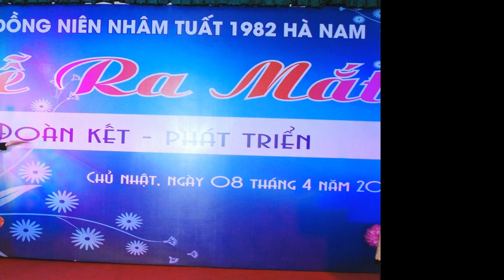Hội Đồng Niên Nhâm Tuất 1982 Hà Nam Kỷ niệm 1 Năm Thành Lập 07/04/2018 - 07/04/2019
Ban Quản Trị : Người Sáng Lập Nguyễn Hồng Len 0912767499.
- Kinh phí tham gia sinh nhật Hội: 500k/thành viên;
- Quỹ Hội 2019: 100k/ thành viên (phục vụ công tác thăm hỏi ốm đau, hiếu hỷ, từ thiện,... cho các TV Hội tham gia đóng Quỹ).
Để công tác chuẩn bị đón tiếp được chu đáo, các bạn tham gia sinh nhật Hội vui lòng xác nhận đăng ký dưới bài viết này và chuyển khoản vào tk Hội trước ngày 06/4/19 theo thông tin sau:
Tên tài khoản: Nguyễn Tiến Khương
Số tài khoản: 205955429. Ngân hàng ACB- CN Hà Nam.
Nội dung: tên bạn - ủng hộ SN hoặc đóng SN 1982 HA NAM.